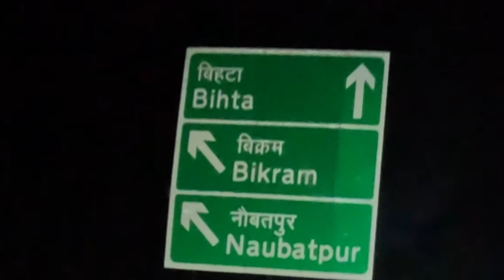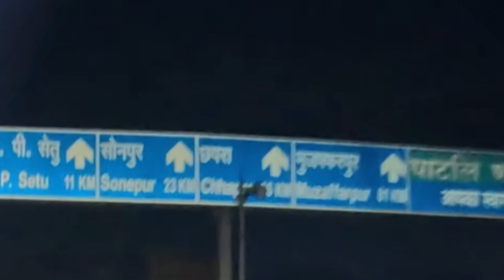Road Trip from Rajgir to Patna: A Complete Guide to the Scenic Drive ​⁠@snext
Road Trip from Rajgir to Patna: A Complete Guide to the Scenic Drive @Way4U_Vlogs
About the video:
Road Trip from Rajgir to Patna: A Complete Guide to the Scenic Drive
Exploring the Picturesque Landscapes: Rajgir to Patna Road Trip Adventure
Uncover the Hidden Gems: A Memorable Journey from Rajgir to Patna
Embark on an Epic Road Trip: Rajgir to Patna Drive through Time and History
Rajgir to Patna: Discovering Bihar's Rich Cultural Heritage on an Unforgettable Road Trip
Welcome to our travel guide series, where we take you on a journey to some of the most picturesque and exciting road trips around the world. Today, we're heading from Rajgir to Patna, a drive that promises stunning landscapes and unforgettable experiences. So sit back, relax, and let's hit the road!

Our journey begins in the historic town of Rajgir, known for its ancient ruins and scenic beauty. As we make our way out of town, we are greeted by lush greenery and rolling hills, making for a truly scenic drive. The road to Patna is well-maintained and offers stunning views at every turn, so be sure to have your camera ready to capture the beauty of the countryside.

Along the way, you'll have the opportunity to stop at several interesting landmarks, such as the Nalanda University, a UNESCO World Heritage Site, and the Griddhakuta Peak, where Lord Buddha delivered many of his sermons. Don't forget to take some time to explore these sites and immerse yourself in the rich history and culture of the region.

As we approach the vibrant city of Patna, you'll be captivated by the energy and bustle of urban life. The city is home to a wealth of attractions, including the iconic Golghar, Patna Museum, and the historic Gandhi Maidan. Once you arrive, be sure to take some time to explore these landmarks and soak up the lively atmosphere of the city.

And there you have it, our complete guide to the scenic drive from Rajgir to Patna. Whether you're a history buff, nature lover, or simply looking for an unforgettable road trip, this journey has something to offer everyone. So pack your bags, fuel up the car, and get ready for an adventure of a lifetime. Thanks for joining us, and we'll see you on the road!
Rajgir Glass Bridge: Tickets and timing
Rajgir Nature Safari - The entry fee is Rs 150 plus Glass bridge fee Rs 150 So total Rs 300.
Rajgir Zoo Safari - The entry fee is Rs 250
The bridge stays open from 9 AM to 5 PM from Tuesday to Sunday. It remains closed on Mondays
Try to avoid visiting nature safari as it is too crowded, even on weekdays this place is crowded.
Weekly Closed Rajgir All Activities    ---  Monday
Week Days Open Rajgir All Activities --- Tuesday To Sunday
Best Hotel : Indo Hokke Hotel Veerayatan Rajgir Bihar

Darbhanga to Patna Road Trip ||  दरभंगा से अप्पन गांव कोलहंटा होते हुए पटना तक अतुल्य सड़क यात्रा

My First Vlog | जिंदगी और जिंदगानी | Exploring Life's Adventures | How to Keep Life Happy and Fun
Queries solved:
What is the best time to visit Rajgir?
Which day Rajgir is closed?
What is special in Rajgir?
What is the price of glass bridge in Rajgir?
How far is Rajgir from Patna?
About Us:-
I have created my youtube channel "DREAM NEXT"
Every week I will tell you about my life through my YouTube channel and how to live it. In the upcoming videos I will talk in detail about life and life.
A big part of how happy we are depends on our mindset, the habits we practice, and the way we live each day. By learning the key ingredients of happiness, we can use them to become happier. Happiness is more than a good feeling or a yellow smiley face. It's the feeling of truly enjoying your life, and the desire to make the very best of it. Happiness is the "secret sauce" that can help us be and do our best.